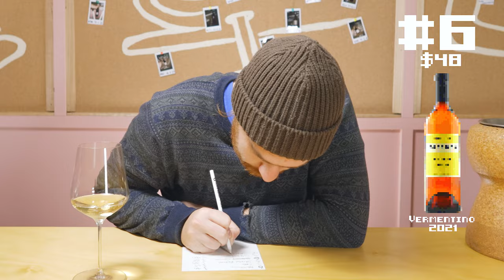This Was Unexpected! | Blind Wine Reviews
On this episode of Blind Wine Reviews the fellas dive head first into a line-up filled with heroic viticulture & smashing wines like a grenache that will blow your socks off 🧦💥🍇

TIMESTAMPS
00:00 - Introduction!
00:49 - Wine #1: Dirupi Rosso Di Valtellina Ole Nebbiolo 2020
01:51 - Wine #2: Cobaw Ridge Lagrein 2019
02:47 - Wine #3: Fatalone Spinomarino Greco 2020
04:06 - Wine #4: La Petite Vanguard Grenache 2021
05:14 - Wine #5: Mark Haisa Cornas Syrah 2018
06:20 - Wine #6: Koerner Rolle Vermentino 2021
08:18 - Group Chat!
18:13 - Wine Of The Week!

BUY THE WINES:
Wine #1 - Dirupi Rosso Di Valtellina Ole Nebbiolo 2020